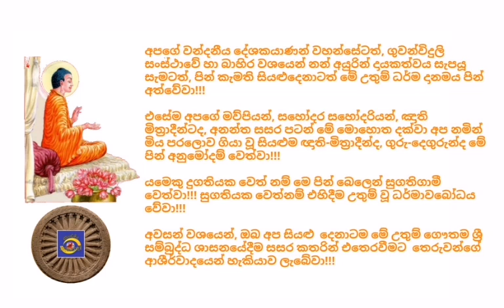Ven.Witiyala Indasiri Thero - 2019.03.03 - 08.01 විටියල ඉන්දසිරි ස්වාමීන්ද්‍රයාණන් වහන්සේ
අද, 2019 මැදින් මස 03 දින, (ඉරිදා) ගුවන්විදුලි සංස්ථාවේ ස්වදේශීය සේවය ඔස්සේ රාත්‍රී 20.01 ට විකාශනය කරන ලද ධර්මානුශාසනාව පවත්වා වදාළේ; පොල්ගස්ඕවිට, කහතුඩුව, ශ්‍රී සම්බුද්ධාලෝක විහාරාධිපති, විශ්‍රාම ලත් විදුහල්පති, ගෞරව ශාස්ත්‍රවේදී, අවසරයි, විටියල ඉන්දසිරි ස්වාමීන්ද්‍රයාණන් වහන්සේ විසිනි.

තුන්ලෝකාග්‍රවූ, භාග්‍යවත් වූ, අර්හත් වූ, දස බලධාරී, සුගත තථාගත සම්මා සම්බුදු රජාණන් වහන්සේ විසින් දේශනා කොට වදාළ උතුම් ධර්මස්කන්ධයන් අතුරින්; සූත්‍ර පිටකයේ, සංයුත්‌ත නිකායේ, සළායතන වර්ගයේ, සළායතන සංයුක්තයේ, ගහපති වර්ගයේ, "වෙසාලි සූත්‍ර දේශනාවේ" එන "සන්තිකෝ ගහපති චක්ඛුවිඤ්ඤෙය්යා"... යනාදී වශයෙන් වූ උතුම් ගාථා පාඨය මාතෘකා කරගනිමින් "මේ ජීවිත කාලයේදීම උතුම් වූ නිර්වාණාවබෝධයෙන් පිරිණිවීමට බාධා පමුණුවන උපාදානස්කන්ධයන් මොනවාදැයි" මනාව විග්‍රහ කරමින් පවත්වන ලද ඒ උතුම් ධර්මානුශාසනාව අසා ඒ අනුව සිත් මෙහෙයවමින් මෙලොවින් පරළොවට ගෙනයන මිණිමුතු රැස්කරගන්නට ධර්මයට සමීප (උපාසක) ඔබ අප්‍රමාදී වේවා!!!

*** මෙම ධර්මානුශාසනාවේ හඬපටය හා වීඩියෝව කැමති අයෙකුට ඉතා පහසුවෙන් මෙතැනින් බාගත කරගන්න  පුළුවන්

*** විශේෂ දැනුම්දීමයි... සුගත තථාගත ශ්‍රී සද්ධර්මයට ලැදි ඔබ සැමගේ පහසුව තකා, අවශ්‍ය නම් ධර්මානුශාසනා වල හඬපටය (mp3) බාගත කරගෙන ශ්‍රවණය කිරීමට හැකි වන පරිදි ඒ සඳහාම වන අන්තර්ජාල පිටුවක් නිර්මාණය කළා.